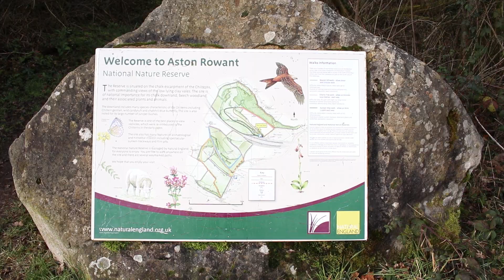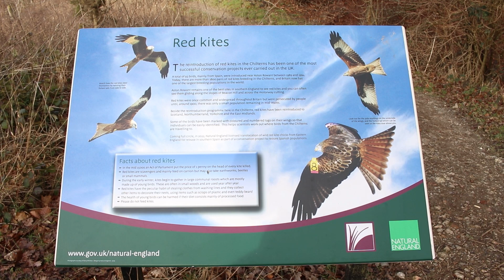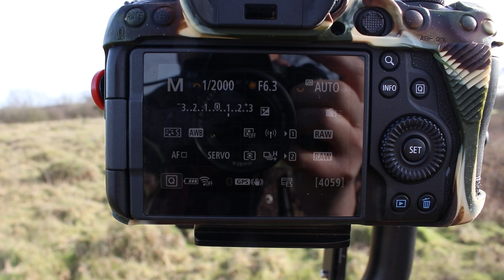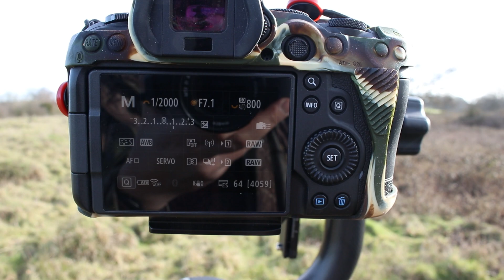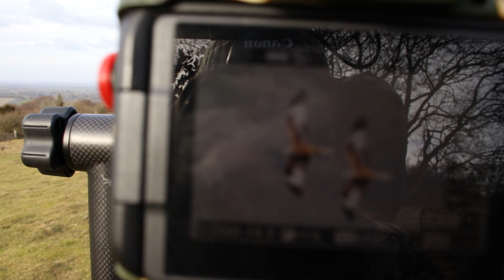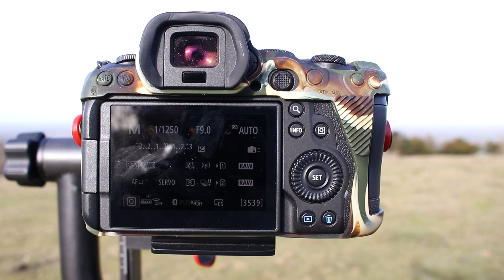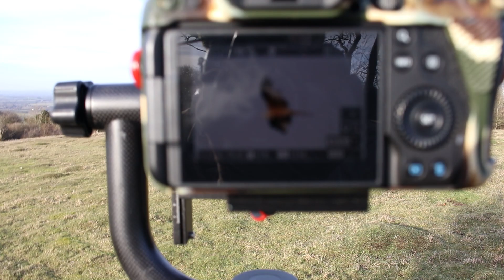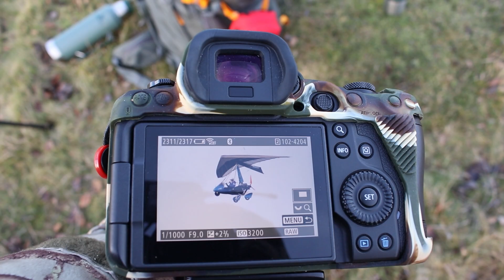Red Kites: Bird of Prey. Bird & Wildlife Photography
Join me for some Red Kite wildlife photography - one of the UK's most sucessful birds of prey re-introduction.

Amazon links for some of the wildlife photography gear I use:
Canon RF 100-500mm Lens
Sigma 150-600mm Contemporary Lens
Peak Design Strap and Anchor Clips
Peak Design BackPack and Bag Capture Clip V3 Camera Holder

Solognac Camo Gloves (not on Amazon but available from Decathlon).